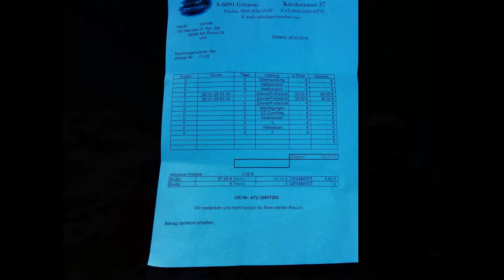snowboarding Feb-Apr 2014 (wagner valkyries)